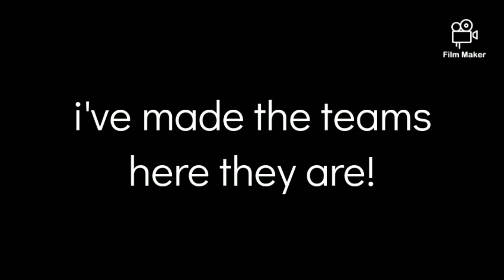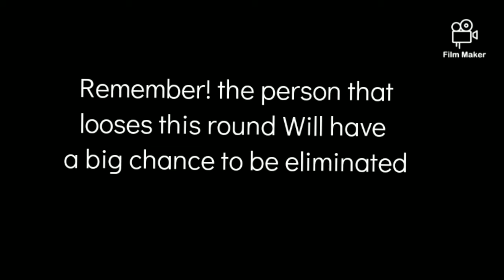Competition Day 1